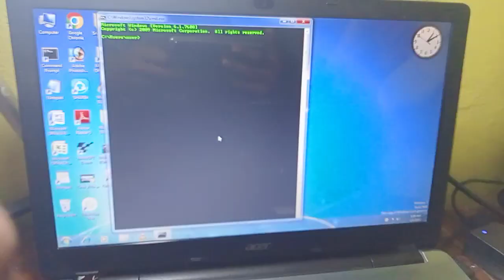Typing speed kaise badhaye 😱🤔 Cmd hack karo Computer tips || Command trick || Typing fast कैसे करें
Typing speed kaise badhaye 😱🤔 Cmd hack karo Computer tips || Command trick  || Typing fast.
..Computer Typing Sikhe 1day only 🖥️💻👌🙌

Magical Trick in Computer Rabbit 🐇 Symbol"😱msoffice 💯